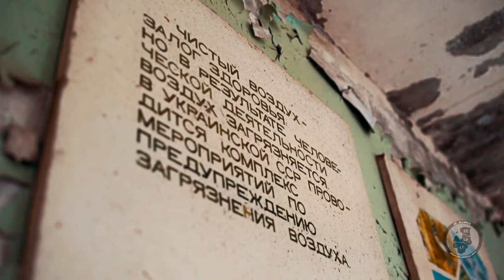RIGA CHERNOBYL TEAM - Туры в Чернобыль (promo video)